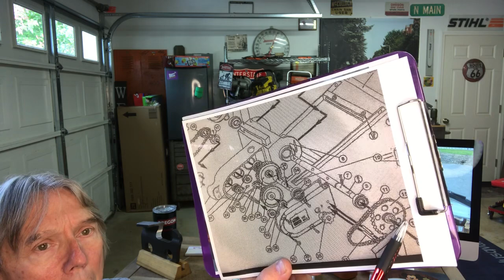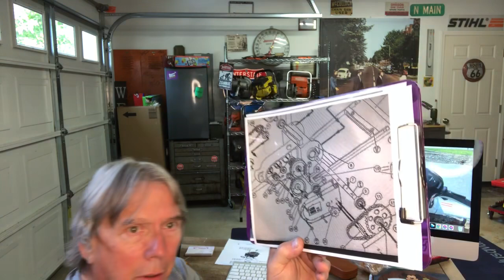Lewis Winch oil leak explained The Chainsaw Guy West Coast Muscle Chainsaws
The chainsaw guy videos from deep in The Pacific Northwest ,
Arborist , Timber cutters, Firewood.
From vintage chainsaws to current West Coast Muscle Saws.